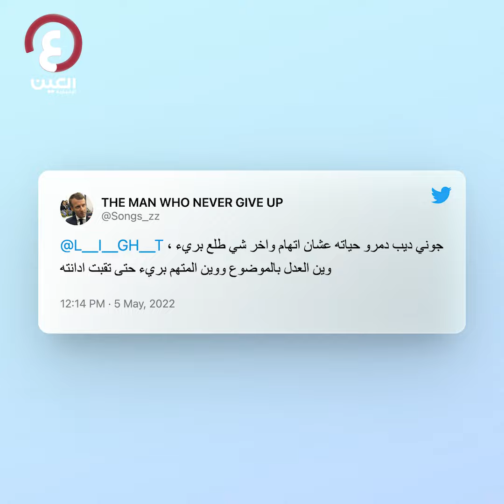جوني ديب يكسب تعاطف الجماهير